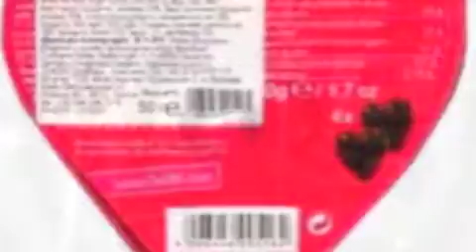m ko siruts chi bujvem verkes -allinstruments by hakop galadjian- vokal by xachik karadanyan